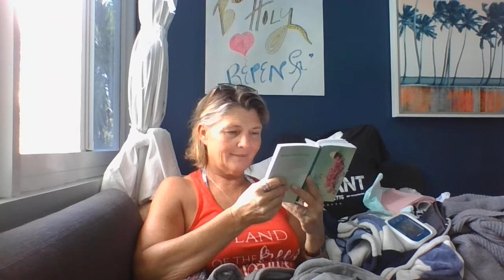God's Gift of Celebrations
Fm 365 Gifts